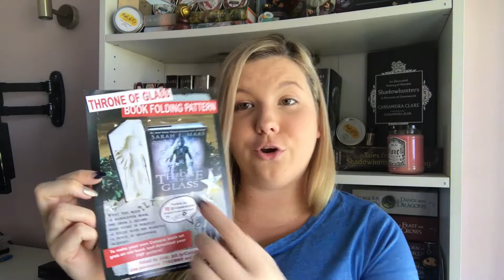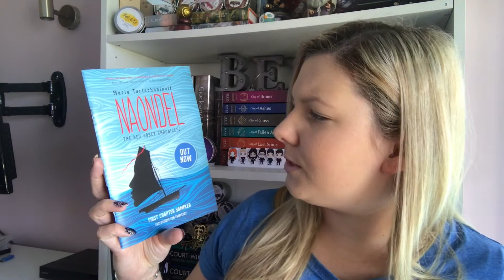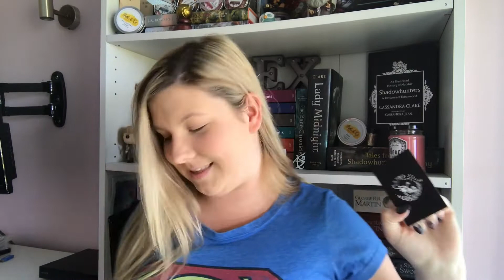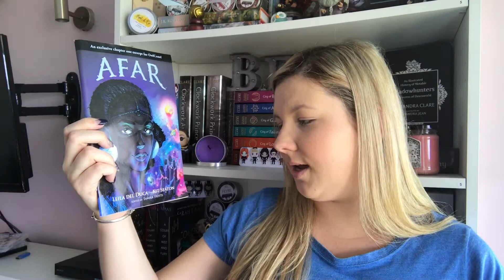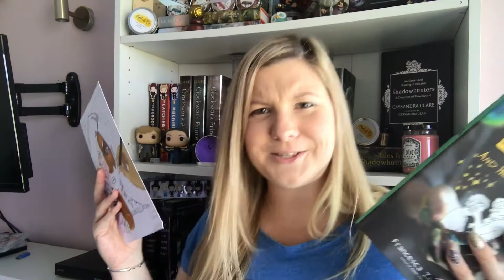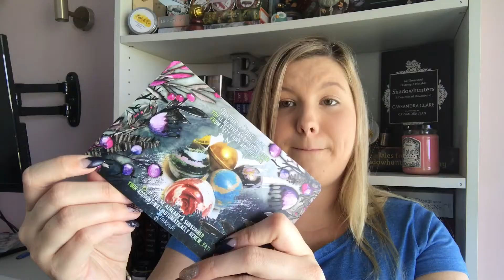All The Unboxings \\ The YA Chronicles, Fairyloot & OwlCrate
FAIRYLOOT LINKS
If you would like to get your own Fairyloot Box, the links are below. It is £26 + shipping.

THE YA CHRONICLES LINKS:
If you would like to get your own YA Chronicles Box, the links are below. It is $29.99AUD + shipping! If you live within Australia the pricing is affordable and I absolutely love supporting Australian businesses.

OWLCRATE LINKS:
If you would like to get your own OwlCrate Box, the links are below. It is $29.99USD + shipping.

ADD ME!